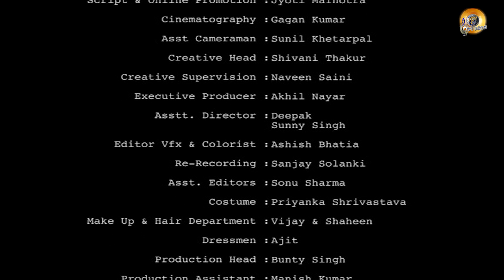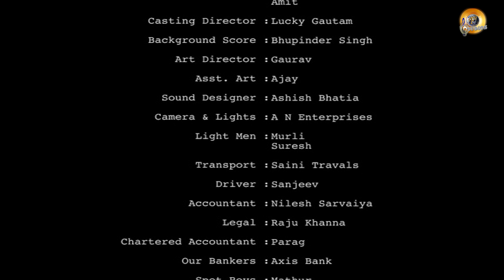का बेटी बोझ बा? | Ka Beti Bojh Ba | New Bhojpuri Short Film | Ashish Bhatia | Bhojpuri Dubbed Film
Anyone can be a father but not everyone is capable to be a girl's father. The story of a proud father who taught his daughter to value herself also to keep her heels, head and standard high.

Cast : Ashish Bhatia, Baby Zara Sayyed & Alankar Shrivastava
Script & Online Promotion : Jyoti Malhotra
Cinematography : Gagan Kumar
Asst. Cameraman : Sunil Khetrapal
Creative Head : Shivani Thakur
Creative Supervision : Naveen Saini
Executive Producer : Akhil Nayar
Asst. Director : Deepak, Sunny Singh
Editor, VFX & Colorist : Ashish Bhatia
Re-recording : Sanjay Solanki
Asst. Editor : Sonu Sharma
Costume : Priyanka Shrivastava
Make up & Hair Department : Vijay & Shaheen
Production Head : Bunty Singh
Production Assistant : Manish Kumar
Production Team : Nandu & Amit
Casting Director : Lucky Gautam
Background Score : Bhupinder Singh
Art Director : Gaurav
Asst. Art : Ajay
Sound Designer : Ashish Bhatia
Camera & Lights : A N Enterpreises
Light Men : Murli & Suresh
Transport : Saini Travels
Driver : Sanjeev
Accountant : Nilesh Sarvaiya
Legal : Raju Khanna
Charted Accountant : Parag
Our Bankers : Axis Bank
Spot Boys : Mathur & Sahrvan
Office Staff : Naseer, Sanjay, Reena & Alok
Locations : Motilal Nagar, Goregaon - West, Mumbai